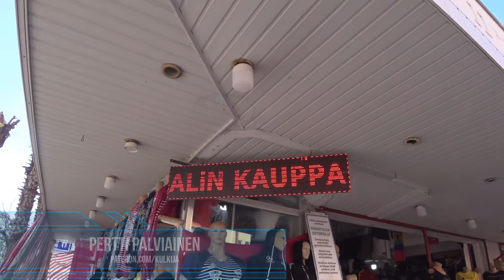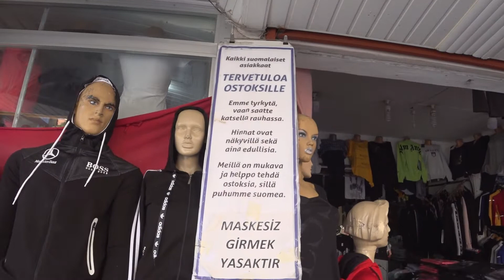Bicycling around the world, Kulkija / Turkey 2021-202x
I had heard many times about Aliin shop in Alanya, Turkey. It is a favorite store of Finns. So I decided to go see what’s out there. And there it was .. There is good service and quality clothes. You should come to the store a little further buy a hoodie or two even by bike .